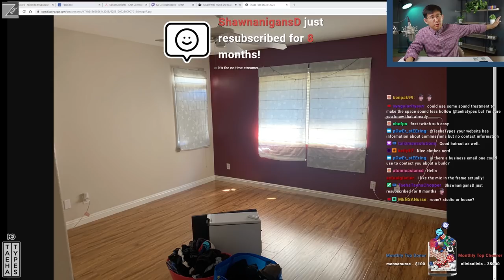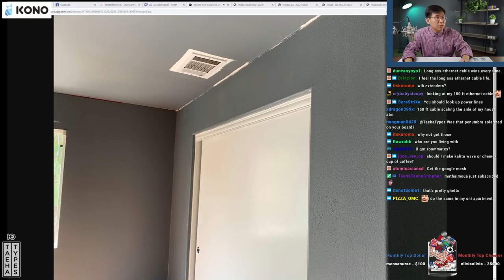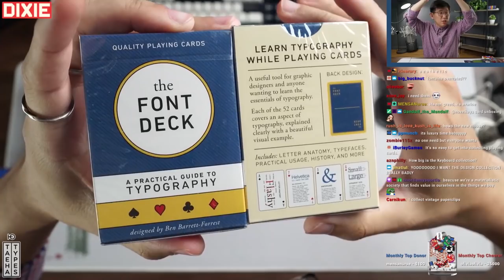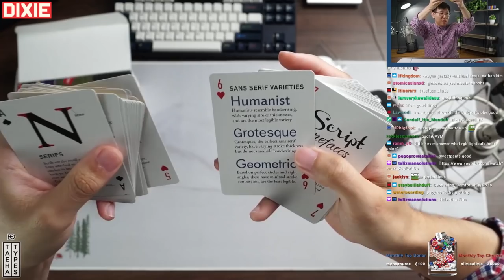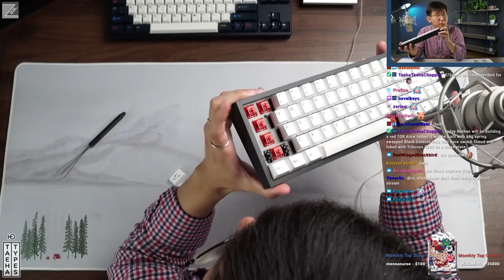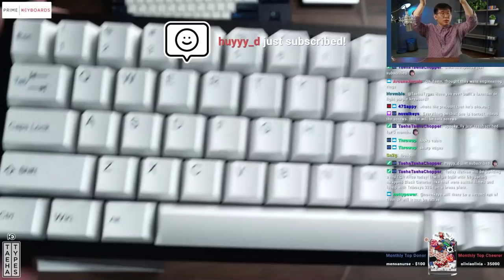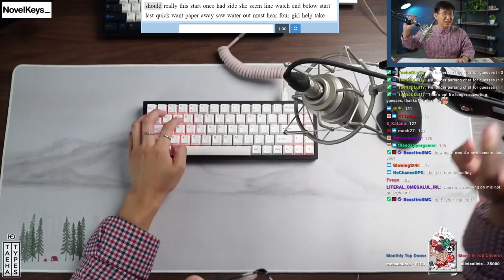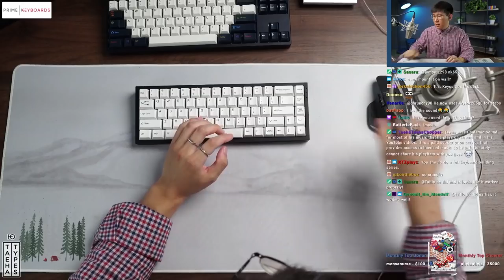First Stream in New Studio + TONS of Unboxings